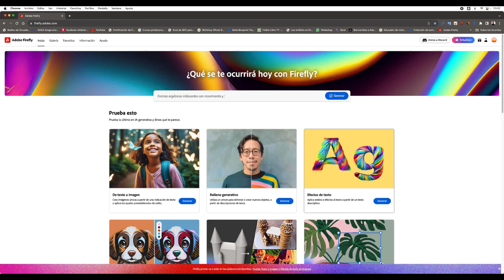ADOBE FIREFLY LA INTELIGENCIA ARTIFICIAL DE ADOBE CREANDO TEXTO